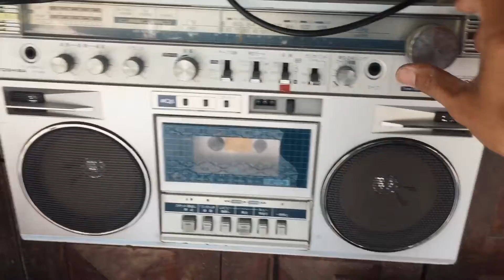មកសាកកាហ្វេនៅ បុត្រកាហ្វេ នៅព្រែកឯងBOTR Café & Eatery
មកសាករសជាតិកាហ្វេ​ និងអាហារ​ នៅតៀមអាហារ​ជាយក្រុង BOTR Café & Eatery និង​បណ្ដែត​អារម្មណ៍​ជាមួយទេសភាព និង​បទចម្រៀងពី​សម័យមុន​!
មានដៃគូ ថតរូបផឹកកាហ្វេ ដូច Admin​ ដៃគូ ឬនៅ? បើនៅ​សាកមកញ៉ាំបាយ និងកាហ្វេនៅ បុត្រកាហ្វេ ក្រែងមានអ្នកកំដរផឹកកាហ្វេ​និងថតរូបដែរ